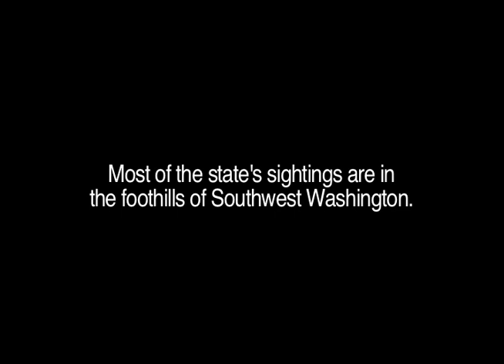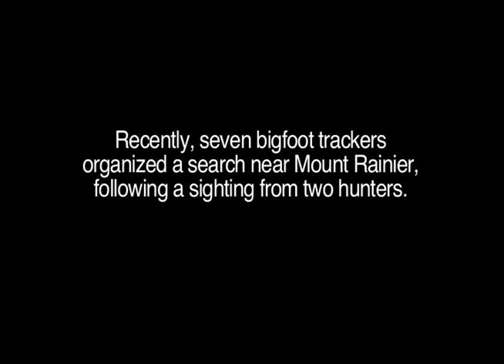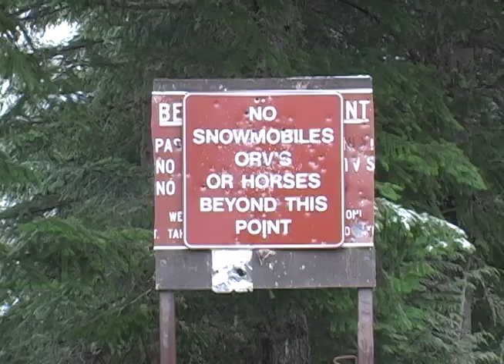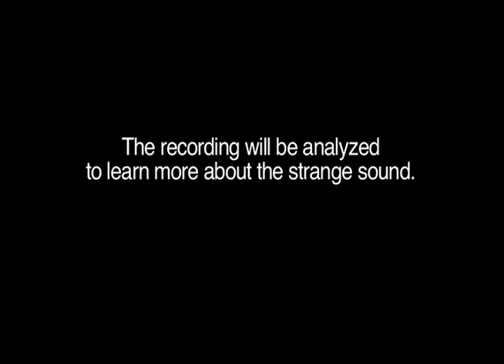Bigfoot Hunters: In Search of Sasquatch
A group of weekend friends seek out the legendary Bigfoot near Mount Rainier, Washington state.